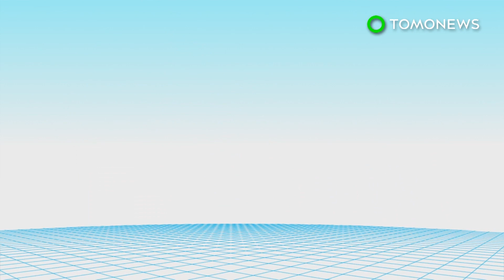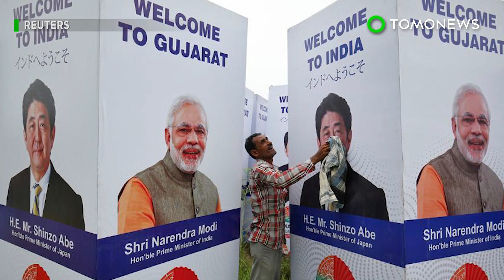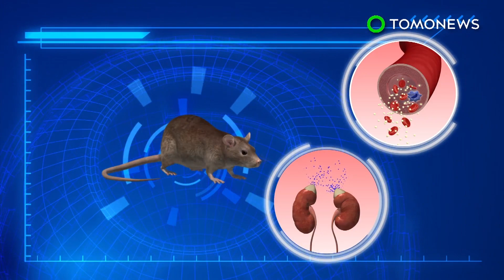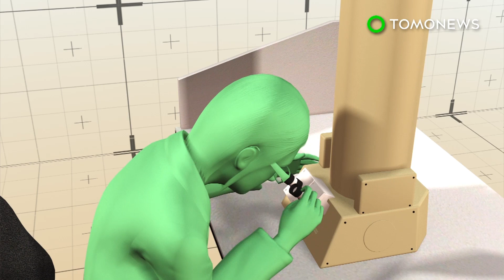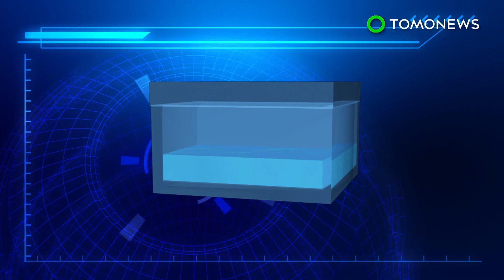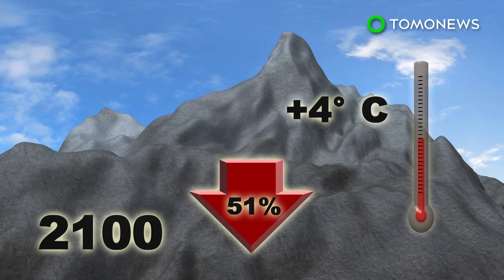India builds its first bullet train; third-hand smoke can also harm your body - 09/18/2017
1. AHMEDABAD, INDIA — India has started building a high-speed train system with the help of Japanese technology and finance.

2. RIVERSIDE, CALIFORNIA — A new study has found that even third-hand exposure to tobacco smoke poses a health risk.

3. MEXICO CITY — A new Hyperloop system being proposed by Mexican consortium Mexloop could reduce traveling time between Mexico City and Guadalajara to 38 minutes.

4. KUNMING, CHINA/PAKISTAN — A new study published in the journal Environmental Pollution discusses a fungus that breaks down plastic materials.

5. CAMBRIDGE, MASSACHUSETTS — The Massachusetts Institute of Technology has developed a drug delivery method that packs multiple doses in a single injection, and could soon make multi-shot vaccines a thing of the past.